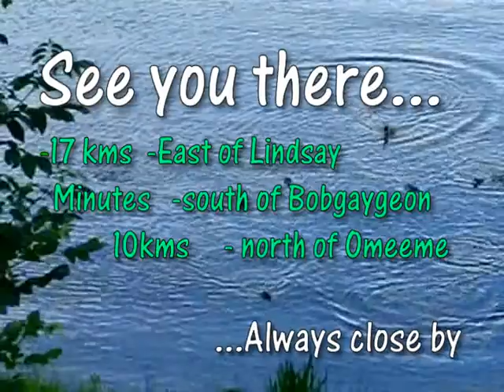/Gamiing/ Lakeshore Music Festival/near Lindsay ,Ont., Canada / June11 / 2011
Held every year on the Saturday closest to the first day of Summer ..this year Saturday June 11 / 2011.
1884 Pigeon Lake Rd in the Kawarthas ( just north of Omeeme, and 17 kms directly east of Lindsay -follow Queen out of town - turns into Pigeon Lk rd) - ) 100 acres of protected wilderness.
11am to 11pm / rain or shine
Annual Music Festival promoting and supporting, conservation and education
and hosted by  the Gamiing Center for Nature( formerly the Pigeon Lake Env. Assoc.), a not for profit operation.
Tonnes of trails, Local music talent like Kirby and Yates and the Lil Big Band,puppeteers, guest speakers, eco exibits, great food by local college chefs and even beer and wine from local producers.
mmmm good.
google  gamiing google gamiing ( thats 2 i's )